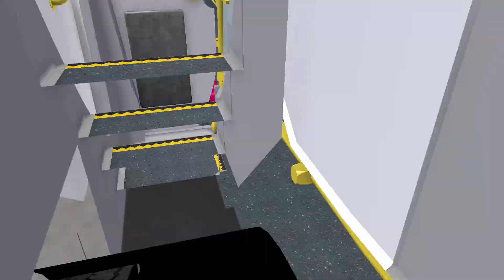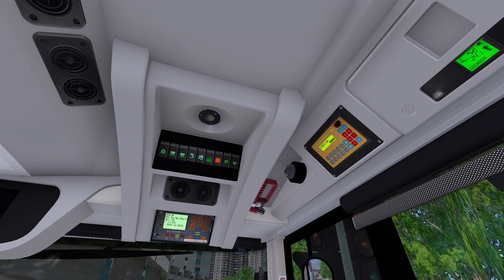[OMSI2] UH5651@3B Hung Luen Rd. To TWS Central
Map:ProjectTWS2.5
Bus:ADL E500MMC Facelift